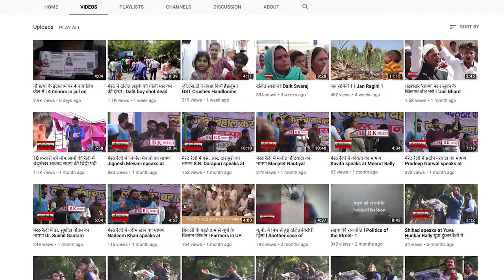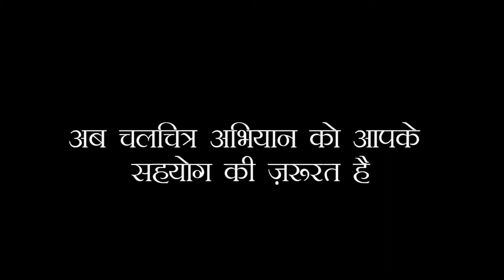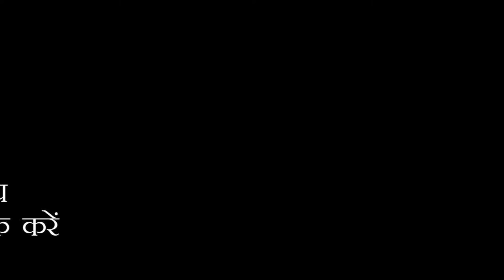चलचित्र अभियान के लिए जन समर्थन -CCA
चलचित्र अभियान की मदद करने के लिए इस लिंक पर क्लिक करें